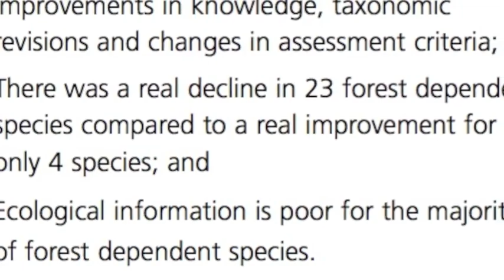Ted Baillieu's Vision for Victoria's Forests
When we claim logging is 'sustainable' you only need to get in a plane, look at a coupe, talk to a local or check with an elder to see logging our native forests are killing our communities and ecosystems. Native forest logging is NOT sustainable and must end!